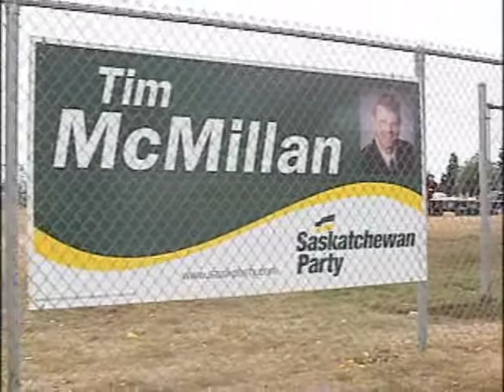NEWS&SPORTS OCT 2.wmv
Tim McMillan Barbeque, MLA Saskatchewan Party, Cowboy Shooting Competition, Long Horn Arena, Lyle Wood, President, Border Cowboy Mounted Shooters Association, Jackie Oliver, PBR Highlights, AAA Bobcats, Ft. Saskatchewan Rangers, Rustlers Soccer, AMBHL Standings